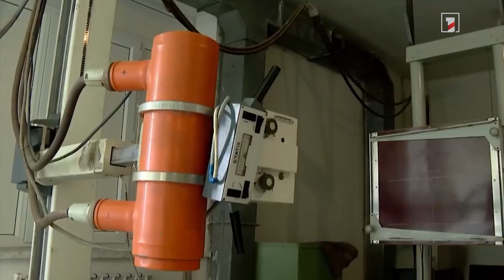Երևանի 7 պոլիկլինիկա կմիավորվի. աշխատակիցների կրճատում չի լինի